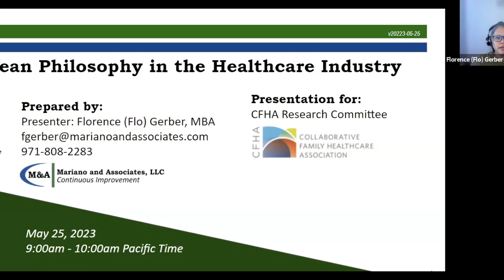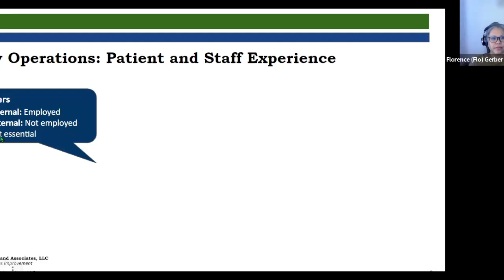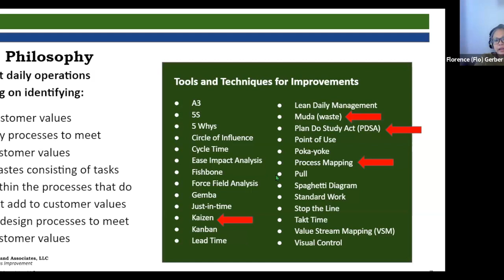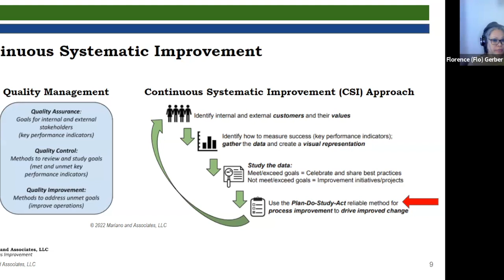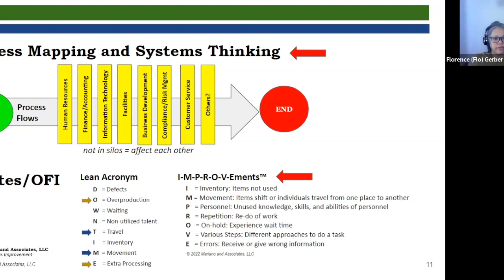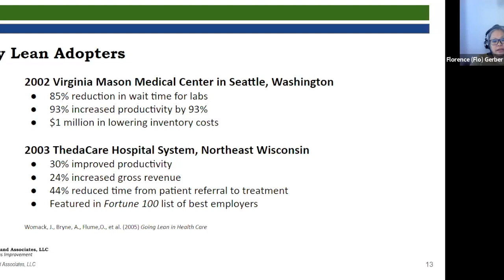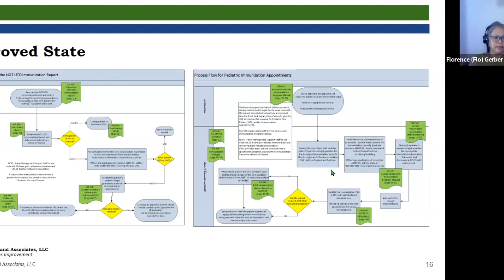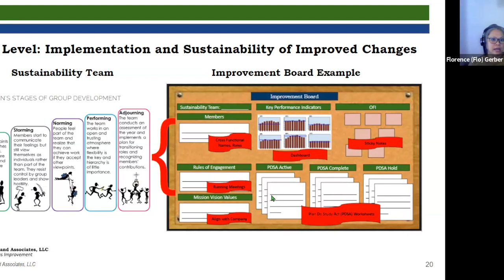Learn about Lean: An Evidence Informed, Data-Driven Strategy for Quality Improvement in Healthcare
REC Webinar

The Lean Toyota Production System (TPS) principles are not new but relatively new to healthcare as an evidence-based approach for improvements. Lean supports business operations focusing on:

• Customers and their values.
• Key processes to meet the customer values.
• Tasks within the processes that do not contribute to the customer values.
• Redesign of processes for effectiveness and/or efficiency to meet customer values.

By creating a culture where: 1) staff feel comfortable to engage and take part in improvement initiatives and 2) managers teach, mentor, and facilitate collaborative conversations, there are measurable improvements in outcomes including streamlined processes, cost reduction, improved quality, timely delivery, and increased satisfaction among employees and customers.

This talk will explore:

• What it means to have a culture change to think “Lean” as a quality improvement philosophy.
• Key Lean quality improvement tools and techniques.
• Measurements for success with quality and performance improvement initiatives; and data-based decision making.
• Examples of healthcare organization projects that applied Lean and the improved outcomes as demonstrated by data.

When adopting Lean throughout the system of a healthcare organization individuals participate, witness, and see the evidence of improvement in the data collected. The result is greater confidence and participation in quality improvement initiatives, leading to sustainment of Lean processes.

Speaker:
Florence Gerber, MBA specializes in continuous quality and performance improvement. She has served in multiple leadership positions, including roles as an Office Manager, Clinic Manager, Senior Project Manager, Quality Management Administrator, Quality Advisor, and Quality Improvement Director. With over 25+ years of operational experience in various industries including healthcare, government, and education, she exerts passion in her profession to improve effective and efficient approaches.

She earned her BS in Commerce majoring in management with an emphasis in organizational analysis from Santa Clara University in the Silicon Valley. Finding her passion for systems thinking and operational improvement, she continued her education and in 2002 earned an MBA specializing in organizational effectiveness. She also acted as an Examiner for the Malcolm Baldrige Quality Award and Quality Advisor for various organizations. Her Black Belt Certification in Lean and Green Belt Certification in Six Sigma ascertains her work and credentials in quality by applying these methodologies.